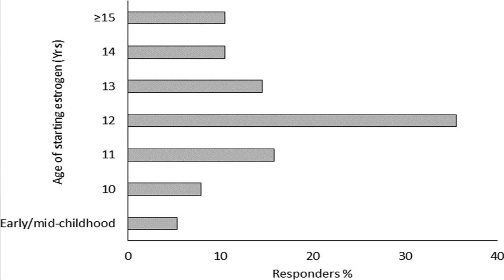Whether Broiler Chicken is GOOD or BAD to Health? | Scientific & Logic Approach | Speak Tuber